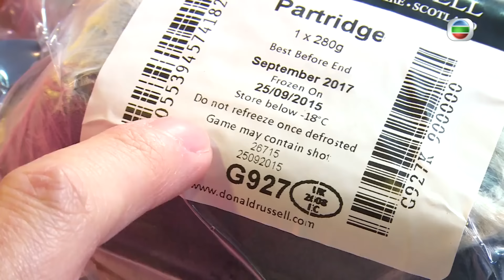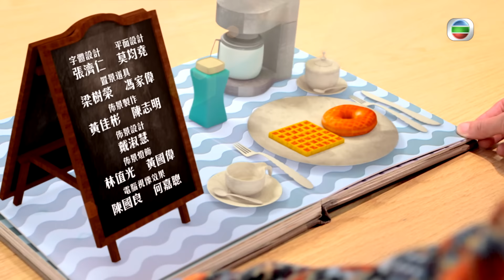美食: 坐月滋補餐-花膠燉鷓鴣/鮮奶 | 阿媽教落食平D #06 | 肥媽、陸浩明 | 粵語中字 | TVB 2017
Good Cheap Eats 6《阿媽教落食平D》(主持: 肥媽、陸浩明) 為激發各位的美味小宇宙，日日可以煮出非凡的菜式，肥媽夥拍契仔陸浩明(六號)，繼續發揚「食平D」精神，到街市搜尋時令食材，並向觀眾即場作意見調查，找出最受歡迎菜式，提供「潮」食簡易「煮」意。每集設有不同主題，懶人如何用一隻手指一按便煮出兩餸一飯？找個電飯煲幫忙吧！坐月婦女的飲食忌諱多多，由兒孫滿堂的肥媽為你指引。其他主題計有「呃Like學生餐」、「人妻御夫餐」、「十人大餐零難度」、「星期五食豪D」、「OL食Fit D」、「護髮有辦法」、「有型素」，不論單身、二人世界、大家庭、宅男等，總有一招半招適合你，保證簡單易煮零失敗！